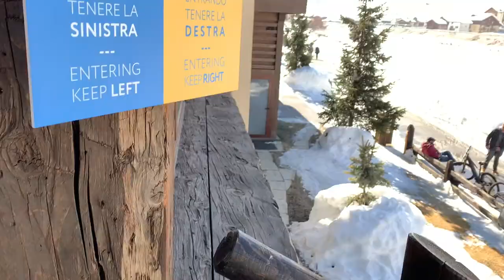VIAGGIARE AI TEMPI DEL COVID | TRAVEL VLOG IN MONTAGNA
Vi porto con me a Livigno per un weekend rilassante.
Un video per raccontare tutto il mio amore per i viaggi e la montagna e quanto mi mancano in questo momento ✨

1. "Soft Feeling" by Cheel
2. "The Day I Met Her" by Esther Abrami
3. "Piano Journey" by Esther Abrami